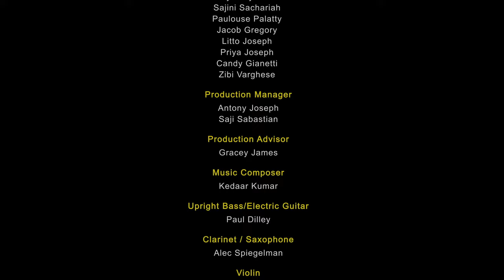Akkara Kazhchakal Ep 29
EP 29:  The Candy Problem

George faces new problems with his new assistant.